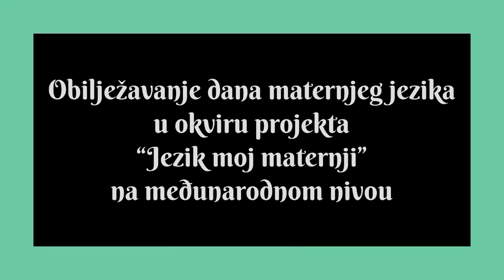Izjave za Dan maternjeg jezika u okviru projekta “Jezik moj maternji” na međunarodnom nivou